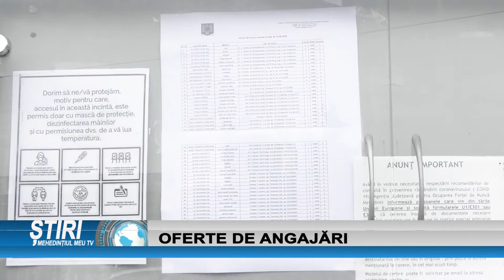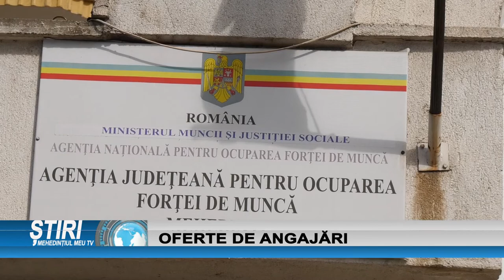OFERTE DE ANGAJĂRI